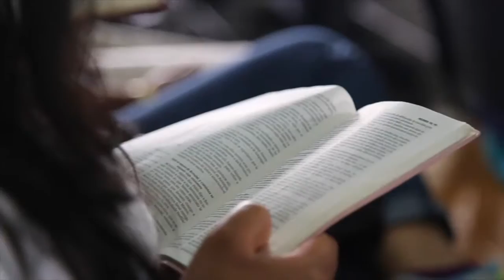Q&A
Einige Antworten zu Fragen die mir gestellt wurden in Bezug auf das CIMA Intl. 2017 in Costa Rica.

1. Fragen zum CIMA bis Minute 0:30
2. Fragen über Persönliches ab Minute 5:47
3. Allgemeine Fragen ab Minute 11:20